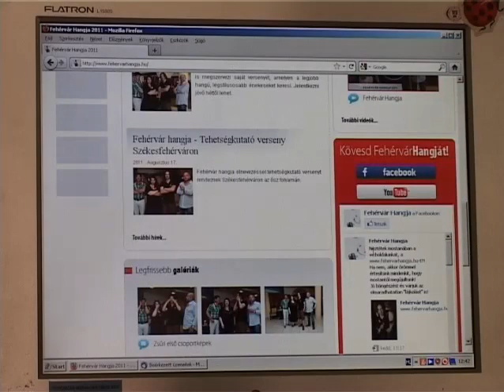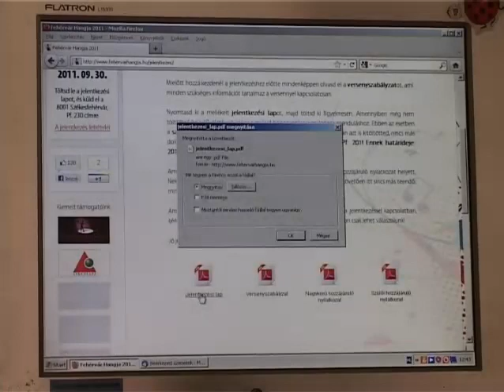Fehérvár Hangja - jelentkezz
Mindössze öt napja nevezhetnek a fiatalok a Fehérvár Hangja versenyre, máris beérkeztek az első jelentkezések. A tehetségkutatóra a 14 és 25 év közötti korosztály jelentkezését várják, azokét, akik Fehérváron élnek vagy a városban tanulnak. A jelentkezési határidő szeptember 30-a.